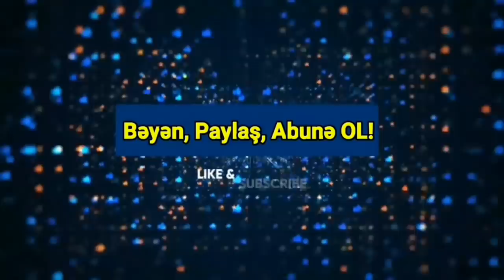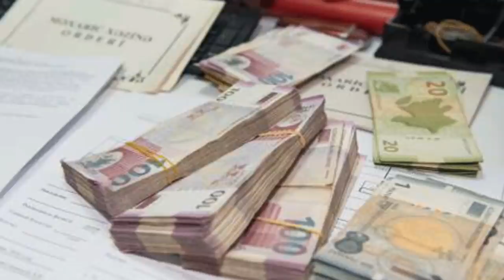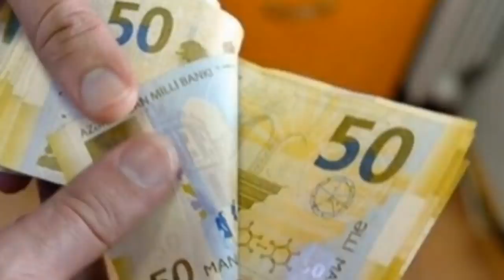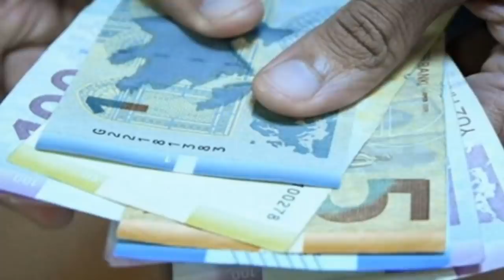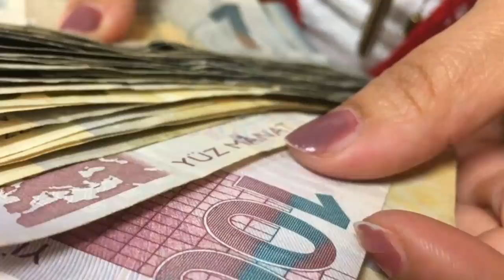Əsas xəbərlər 15.12.2021 Xankəndidən AĞIR ZƏRBƏ - Ruslardan ALÇAQLIQ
Brüssel görüşündən Qarabağ məsələsinin həllinə dair Azərbaycanın siyasəti üçün prinsipial olaraq yeni və müsbət heç nə gözləmirəm.
KONKRET.az xəbər verir ki, bunu rusiyalı tarixçi, hərbi ekspert Oleq Kuznetsov deyib.

“Rəsmi dəvət edən tərəfin NATO, daha doğrusu, “Şərq Tərəfdaşlığı” proqramının olduğunu xatırlamaq kifayətdir. Tamamilə aydındır ki, orada Prezident Əliyevdən Ukrayna məsələsində daha sərt antirusiya siyasəti istəniləcək. Bu tədbir elə məhz buna görə də təşkil olunub.
Bununla yanaşı, bu yaxınlarda Ermənistan Azərbaycanın iştirak etmədiyi Demokratiya Sammitinə qatılmışdı. Bu səbəbdən tədbirin təşkilatçılarının Azərbaycan tərəfinə münasibəti qeyri-konstruktiv ola bilər, indi “demokratik dünya” liderlərinin adəti belədir.
Hesab edirəm ki, Paşinyan Əliyevlə dekabrın 15-də görüşməyə hazır olduğunu bəyan edərkən, bu cəsarəti öz Qərb havadarları ilə məsləhətləşdikdən sonra alıb. Ona görə də məndə belə bir fikir formalaşıb ki, Əliyev müharibədən sonrakı Qarabağ münaqişəsinin nizamlanması mövzusunda kollektiv Qərbin mövqeyini dinləmək üçün bu görüşə dəvət edilib”, – deyə həmsöhbətimiz qeyd edib.
Onun sözlərinə görə, Brüsseldə dəyişmiş geosiyasi vəziyyətin fəsadları ilə üz-üzə gəlinəcək:
“Ona görə də mən Azərbaycan Prezidenti və Ermənistan Baş nazirinin Brüssel görüşündən nəinki Qarabağa dair danışıqlarda irəliləyiş, ümumiyyətlə, konstruktiv dialoq gözləmirəm. İrəvanın Qərbi Avropa və Şimali Amerika havadarları buna imkan verməyəcək.
Əliyevin bu vəziyyətdən müsbət çıxması üçün ona qüruru, intellekti və cəsarəti kifayətdir”./
“Laçın dəhlizini Bakı idarə edə bilməz. Arsaxın Ermənistanla birbaşa, nəzarətsiz sərhədi olmalıdır”.
KONKRET.az erməni mediasına istinadla xəbər verir ki, bu sayıqlamanı “Arsaxın dövlət naziri” Artak Beqlaryan öz Twitter mikrobloqunda İlham Əliyevin bəyanatına cavab olaraq yazıb.

Separatçı tör-töküntüsü sərsəmləyib ki, bu məsələnin Ermənistanla Azərbaycan arasında kommunikasiyaların açılması ilə heç bir əlaqəsi yoxdur.
“Laçın dəhlizi heç bir formada Azərbaycanın nəzarətində ola bilməz, bu məsələnin Ermənistanla Azərbaycan arasında kommunikasiyaların açılması ilə heç bir əlaqəsi yoxdur. Arsaxın Ermənistanla birbaşa, nəzarətsiz sərhədi olmalıdır, işğal olunmuş ərazilərimiz geri qaytarılmalıdır”, – Artak Beqlaryan çərənləyib.
Sabiq dövlət müşaviri Qabil Hüseynli Azərbaycanın XİN rəhbəri Ceyhun Bayramovun Ermənistan təxribatları ilə bağlı çıxışını şərh edib. Əvvəlcə Ceyhun Bayramovun fikirlərinə nəzər yetirək:
“Ermənistan başa düşməlidir ki, belə təxribatlara əl atmaqla heç nəyə nail olmayacaq. Bunun çox ağır və ağrılı nəticələrini yaşayacaq. Hesab edirik ki, Ermənistan bu əməllərindən əl çəkməlidir”.

Bəzi siyasi ekspertlər 2020-ci ildə Tovuz hadisələri zamanı da Bakıdan İrəvana oxşar xəbərdarlıqların ünvanlandığını deyərək bundan cəmi 2 ay sonra 44 günlük savaşın başladığını xatırladırlar.
Bu xatırlatmada yeni savaşa eyham tapanlar da var. Bəs sərhəddə gərginliyin artması nə dərəcədə realdır?
“Xəbərdarlıqda ciddi notlar var. Amma hələki sülhlə bağlı danışıqlar gündəmi zəbt etməkdədir”.
Bizim.Media ilə eksklüziv dialoq zamanı professor Qabil Hüseynli əlavə edib ki, sərhəd insidentlərində günahkar olan erməni zabitlərinin məsuliyyətə cəlb olunması haqqında Paşinyan göstəriş verib. Hər halda bu tip xəbərlər yayılıb.
Sanki Ermənistan tərəfi özünə müəyyən çəki-düzən verir. İrəvanın ermənilər arasında yaratmağa çalışdığı ictimai rəy isə ondan ibarətdir ki, Ermənistanı sərhəd toqquşmalarından çəkindirməyə çalışacaqlar. Qabil Hüseynli bildirib ki, Paşinyanın bu addımı geniş təbliğ olunmasa da, mətbuata sızdırılıb.
Həm də Ermənistan baş nazirinin fikirləri Azərbaycan XİN rəhbəri Ceyhun Bayramovun sözləri ilə eyni vaxta düşdüyündən sərhəd toqquşmaları ilə bağlı məsələyə dəqiq şərh vermək o qədər də asan deyil:
“Çünki qarşıda Brüssel görüşü var. Bu görüşün ardınca ötən ayın 26-da olduğu kimi, Rusiyada üçtərəfli görüşün keçirilməsi gözlənilir. Hər halda Kreml bu fikirdədir. Putin Brüssel görüşünə baxaraq proseslərdə özünün moderatorluğuna xələl gətirə biləcək amilləri aradan qaldırmaq üçün dərhal hərəkətə keçəcək”.
O ki qaldı ermənilərin sərhəd təxribatlarına, Qabil Hüseynlinin fikrincə, bu gərginlikdə əsas günahkar revanşist qüvvələrdir. Rəsmi İrəvan ordunu tam kontrolda saxlamaq iqtidarında deyil.
Amma nəzərə alsaq ki, Rusiya ilə əlaqəli.
PKK terror təşkilatına bağlı “Suriya Demokratik Şurası”nın həmsədri İlham Əhməd Türkiyə Silahlı Qüvvələrinin əməliyyatlarını, xüsusən də bu əməliyyatlarda iştirak edən PUA-larını dayandırması üçün bütün dünyaya müraciət edib.